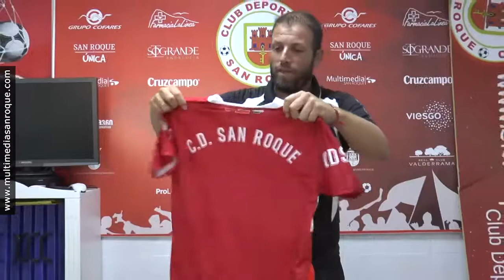INFORMATIVO DEPORTES VIERNES 6 SEPTIEMBRE 2019